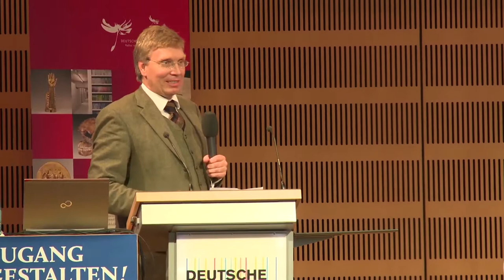Zugang gestalten 2017, Teil 29: Resümee und Abschluss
Resümee und Abschluss der Konferenz „Zugang gestalten! Mehr Verantwortung für das kulturelle Erbe“ am 20. Oktober in Frankfurt/M., mit Elisabeth Niggemann (Deutsche Nationalbibliothek), Mirjam Wenzel (Jüdisches Museum Frankfurt/M.), Michael Hollmann (Bundesarchiv), John Weitzmann (Wikimedia Deutschland) und Christoph Rauhut (Europäisches Kulturerbejahr 2018), moderiert von Konferenzleiter Paul Klimpel.